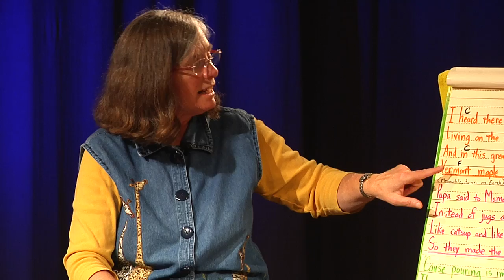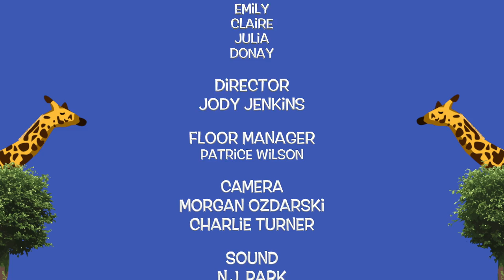The Curious Giraffe Show: Summer Safety